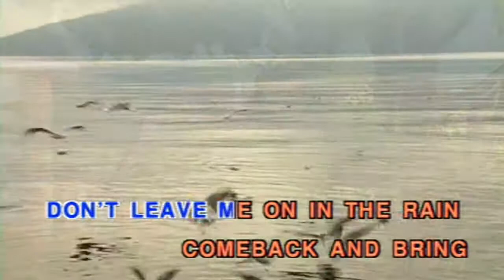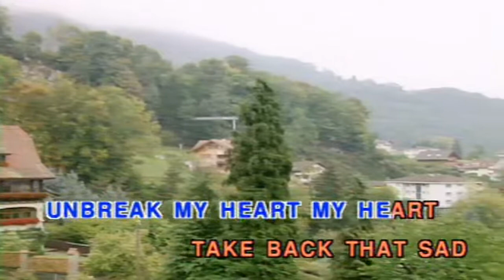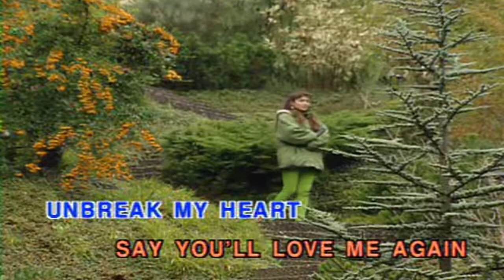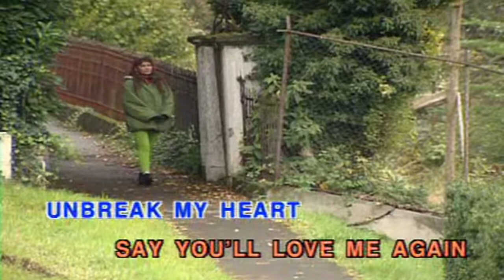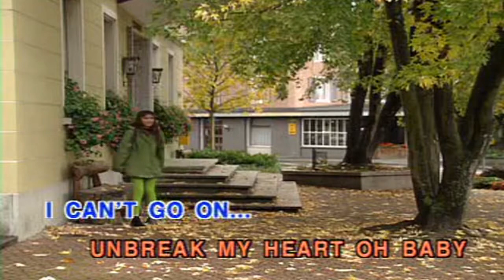Unbreak My Heart (Karaoke/Instrumental Ver.)